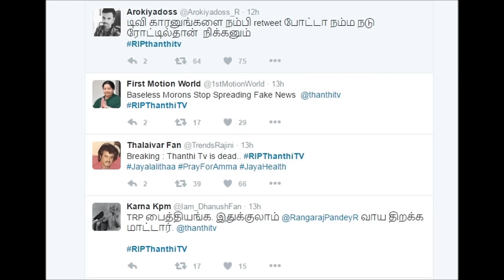பாண்டேவிற்கு இரங்கல் அஞ்சலி. பின்னணி என்ன?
It's been 72 days since jayalalitha was admitted to hospital.
She got severe heart attack on 4th December evening.
Condition is very critical.  There are lots of rumours spreading that jayalalitha is no more. She is dead on December 5, 11:30 pm